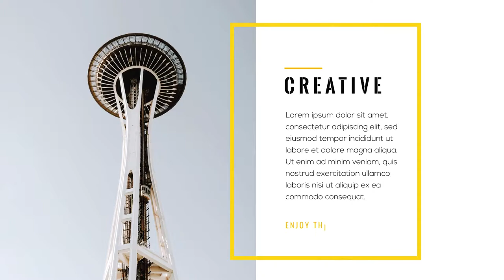Typography Pack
Hi! Meet my new project – “Typography Pack”. This project included free updates (new scenes and bugs fixes)! Perfect way to promote your business, event, fashion, architect and other products.

Main features:
AE CC15 and above
40+ Typo Scenes
Free updates
Editable slide length (up to 10 sec)
Fast Render
Change scenes easly
Easy customize
Brief video tutorial